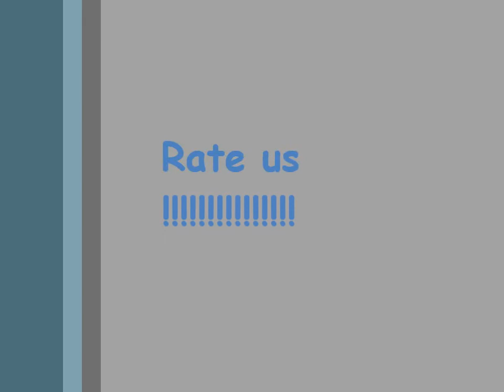Dance and music Workshop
Dit is een filmpje met dans en muziek.
Er wordt zoals je in de titel al kunt zien
gedanst en muziek gespeeld (in dit geval
piano)